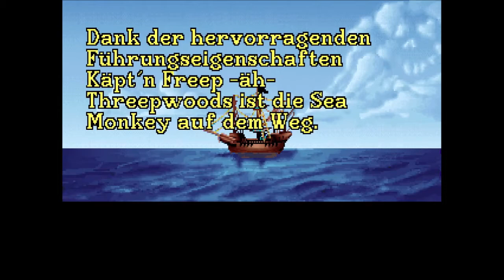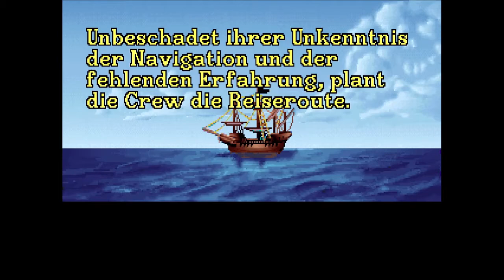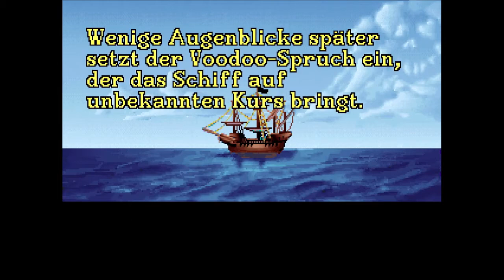The Secret of Monkey Island Part 02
Das vierhundertachtundsiebzigste Longplay zu Monkey Island 1. TeeWurst - Edition!